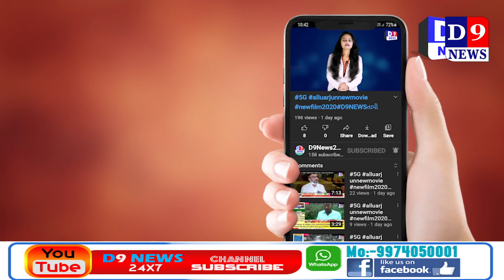D9NEWS સુરત જીવંત વાર્તાઓ થકી લોકજાગૃતિની કરી હાંકલ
Title:  સુરત જીવંત વાર્તાઓ થકી લોકજાગૃતિની કરી  હાંકલ
Name of the Reporter : Ravi koycha
Date & Time : 28/02/2021 12:00:00

Description
સુરત જેવા મહાનગરોમાં માસુમ બાળકી, યુવતીઓ પર બળાત્કારના વધી રહેલા કિસ્સાઓ સમાજ માટે ચિંતાનો વિષય બની રહ્યા છે દુષ્કર્મની વધુ રહેલી ઘટનાઓથી વ્યથિત ઇજનેરીના વિદ્યાર્થીઓએ સોશિયલ નેટવર્કિંગ સાઈટ પર શરૂ કરેલા અભિયાનને બહોળો પ્રતિસાદ સાંપડી રહ્યો છે યુવાનો બુદ્ધિજીવીઓના અભિપ્રાય અને જીવંત વાર્તાઓ થાકી લોકજાગૃતિની હાકલ કરી છે

વીઓ : કોમ્પ્યુટર સાયન્સ એન્જીનીયરીંગનો અભ્યાસ કરી રહેલા દિવ્યાંક જૈન  , ધ્રુવી શાહ , કોમલ બૈધ , સ્વયમ રાવલ , ભાર્ગવ સોરઠીયા અને કેતૂલ માધવાણીએ ઇન્સ્ટાગ્રામ અને ફેસબુક પર ગ્લીમર્સ ઓફ ગુજરાત ના નામથી ઓનલાઇન ઝુંબેશ શરૂ કરી છે ગત મેં માસમાં લોકડાઉનના સમયગાળામાં મેન્ટલ હેલ્થના વિષયને કેન્દ્રમાં રાખીને શરૂ થયેલી ઝુંબેશને આધીન હવે દુષ્કર્મની વધી રહેલી ઘટનાઓ સમયે અવાજ ઉઠાવવામાં આવી રહ્યો છે ગલીમર્સ ઓફ ગુજરાત ઝુંબેશમાં હમણાં સુધીમાં કેન્સર થી પીડિત વ્યક્તિ,વિવિધ ક્ષેત્રમાં ડંકો વગાડનારી હસ્તીઓને સાંકળતી 100 જેટલી જીવંત વાર્તાઓ રજૂ કરવામાં આવી છે જયારે હવે સ્ટોપ નૉર્મલાઇઝિંગ રેપ ક્લચર વિષયને આધીન શરૂ કરાયેલી મુહિમમાં 10 જેટલી હસ્તીઓ, મહિલા અગ્રણી , બુદ્ધિજીવીઓના અભિપ્રાયો સાથે દુષ્કર્મના કિસ્સામાં આરોપીઓને કેટલી કડક સજા કરવી જોઈએ એના પર વિચારમંથન કરાઈ રહ્યું છે દુષ્કર્મની ઘટના સામે રોષ ઠાલવતો વિડીયો અપલોડ કરવાની સાથે જ ગણતરીના દિવસોમાં જ 10 હજાર લાઈક મળી ગયા છે હવે લોકજાગૃતિની હાકલ કરવામાં આવશે